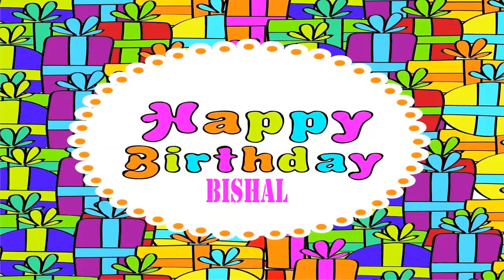Bishal Birthday Wishes & Mensajes